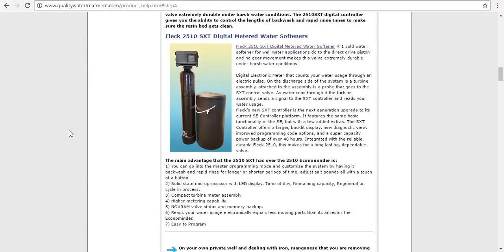Water Softener Fleck 2510sxt Metered Water Softener System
Fleck 2510 SXT Digital Metered Water Softener # 1 sold water softener for well water applications due to the direct drive piston and no gear movement makes this valve extremely durable under harsh water conditions.

Digital Electronic Meter that counts your water usage through an electric pulse. On the discharge side of the system is a turbine assembly, attached to the assembly is a probe that goes to the SXT control valve. As water runs through it the turbine assembly sends a signal to the SXT controller and reads your water usage.

Fleck's new SXT controller is the next generation upgrade to its current SE Controller platform. It features the same basic functionality as the SE, but with a few added extras. The SXT Controller offers a larger, backlit display, new diagnostic view, improved programming code options, and a super capacity power backup of over 48 hours. Integrated with the reliable, durable Fleck 2510, this makes for a long-lasting, dependable valve.

Any prices, costs, data, or product information is deemed reliable at the time of recording but subject to change without notice.